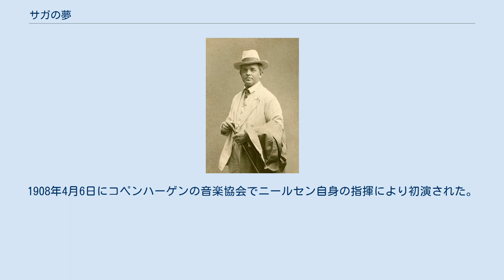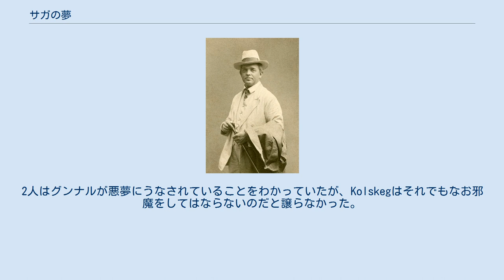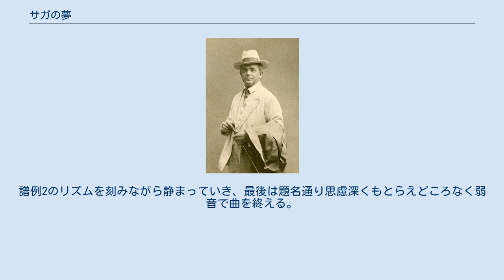サガの夢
1908年頃のニールセン。
 『サガの夢』（デンマーク語: Saga-Drøm） 作品39は、カール・ニールセンがアイスランドのサガの一つ『ニャールのサガ』に基づいて作曲した交響詩。
『グンナルの夢』としても知られる。
1908年4月6日にコペンハーゲンの音楽協会でニールセン自身の指揮により初演された。
スウェーデンの作曲家ブロル・ベックマンに献呈された。
 1907年から1908年にかけての冬の間、ルズヴィ・ホルスタインの戯曲『トーヴェ』のための劇音楽に取り組む間、ニールセンは『ニャールのサガ』を題材とした管弦楽曲を作曲する構想を練り始めた。
クラリネットとヴィオラによる導入主題の痕跡は『トーヴェ』でホルンにより奏されたものにまず見出されることになる。
『トーヴェ』完成直後の1908年4月1日、ニールセンは本作の浄書に署名して承認するが、これは公演予定のわずか数日前のことだった 。
 ニールセンが『ニャールのサガ』と作品のモットーである「今グンナルは夢見る;平穏の中で夢に遊ばせておけ」をN.M.ピーダスンの翻訳から学んだことに疑いの余地はない。
サガの中では国外追放の判決を下されKolskegとヨートを伴って国から出て行く途中のグンナルが、あまりに疲れていたため歩みを止めるよう求め、荒れた眠りに落ちる様が描かれる。
ヨートはグンナルを起こした方がよいのだろうかと問うが、Kolskegは「いや、夢に遊ばせてやれ」と応じる。
夢の中でグンナルたちは複数のオオカミに襲われている。
彼とKolskegは身を守れたがヨートは命を落としてしまう。
2人はグンナルが悪夢にうなされていることをわかっていたが、Kolskegはそれでもなお邪魔をしてはならないのだと譲らなかった。
 1908年4月6日に音楽協会で行われた初演の評判はあまり好意的なものではなかった。
『Dannebrog』は次のように言い切った。
「それは全く音楽などではなく、音響といつ終わるとも知れないピアニッシモからフォルティッシモへの積み上げであった。」ヴィルヤム・ビーアントは『Illustreret Tidende』での論評を次のように締めくくっている。
楽曲は「非常に刺激的な効果（略）」を有しているが、「均整が取れていないように見受けられる - 短すぎるし同時に長すぎでもある、つまるところ夢がそうであるかのように。」 しかし『Vort Land』に記されたローバト・ヘンレゲスの評はより前向きなものであった。
「作品は夜にみる夢と同程度に空想家の白昼夢であり、それが作曲者の描きたかったことである。曲全体は生の現実（フガートの動き）と死後の世界への準備段階としての生（コラール）の衝突を提示している。曲の中央でカール・ニールセンは、頭の中を次から次に考えが急に移り変わった際に我々が捕らわれる混乱を決定的に描き出そうとした。彼はそれを行うにあたりフルート、オーボエ、クラリネットで始まりファゴット、ヴァイオリン、そして幾ばくかシンバルのトレモロが加わってくる非常に独創的なカデンツァを用意したのである。空気の良質な繊維を音の織物へと編み上げ、特徴ある人物が深みを求めようと空想することを表現するという、この才能ある作曲家の能力が『サガの夢』により今一度示された。いつでも容易にまっすぐな道筋を見出して聴き手の即座の理解に至るわけではないにも関わらず、この音楽の内には見掛け倒しは何もない。しかしこの音楽は独自の厳粛な、鋭敏な言語を話しているのだから、捨て置かれてはならないのである。」 作品の半ば過ぎに自由なカデンツァが挿入されていることは普通ではなく、評論家の数名が本作を良しとしなかった理由も説明されよう。
『Kristeligt Dagblad』紙は特に次のように言及している。
「音楽用語では表現しがたい種類の間奏曲である、むしろ管弦楽がコンサートに向けて調律をしているかのような響きがした。」 『Politiken』紙で数年後に行われたインタビューの中で、ニールセンは自作についてやや詳細に語っている。
「私自身はこの作品を非常に気に入っています。どんな時もほぼピアノで保たれ、音楽的には非常に急進的です。曲はHlidarendeのグンナルの夢を描いています。ニャールのサガのこの驚くべき人物は略奪に虐殺をはたらきますが、それでも良質なものでできており、時代に先んじていました。彼は人類にとってのより明るく、より良い未来の夢を見て、私は抑えた音によりその夢の中で危機に瀕した風変...